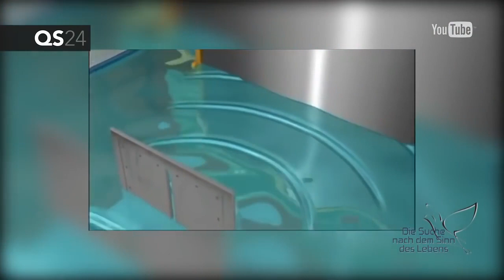Nur Materie ist real, oder doch nicht? | Roberto Antela Martinez | Sinn des Lebens | QS24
Die Suche nach dem Sinn des Lebens: Lässt man sich das so durch den Kopf gehen, kann ich für mich nicht daran glauben, dass wir ausschließlich aus einer atomaren Biomasse bestehen, sondern das da noch etwas mehr sein muss. Aber was ist das? Sind wir nur unser Körper aus Atomen und noch kleineren Atomen... sind unsere Gefühle, Emotionen & Erinnerungen alles nur chemische Reaktionen. Aber wer sind wir denn bei einer exakten Klonung oder Teleportation. Oder gibt es doch eine Seele? Lernen Sie nun Roberto Antela Martinez kennen, der sich schon länger genau mit diesem Thema beschäftigt und gangbare Wege gefunden hat, wie man sich selbst bewusst beeinflussen kann.

SHT Selbstheilung Coaching GmbH
Niederlassung
Hauptstr. 168
D 75223 Niefern-Öschelbronn